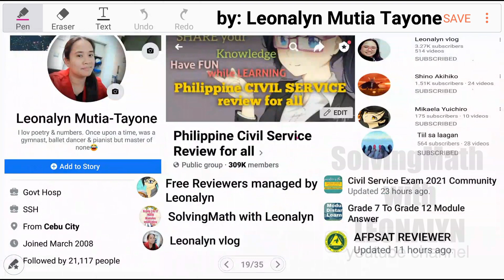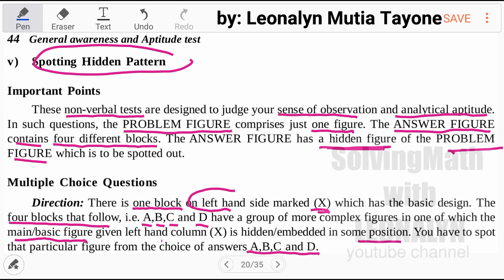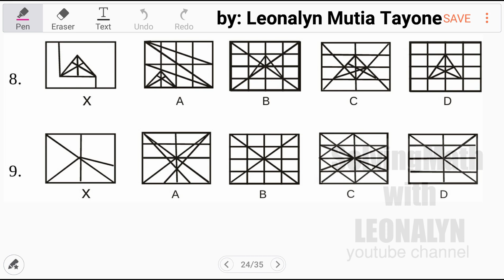Part1 Spotting Hidden Pattern | General Awareness & Aptitude Test | Abstract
Free Civil Service Reviewers managed by Leonalyn

Philippine Civil Service Review for all

Editing Apps: VivaVideo
SamsungNote5: Snote
Back-up: SamsungNote9